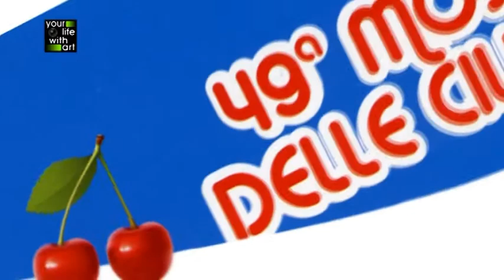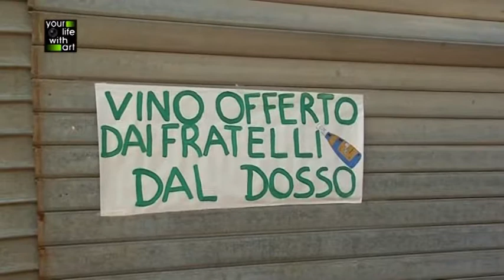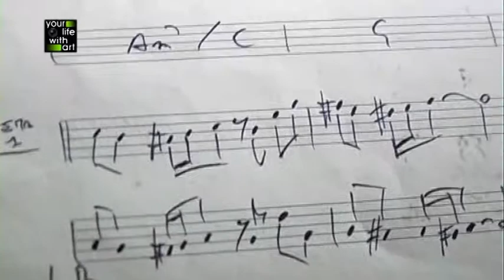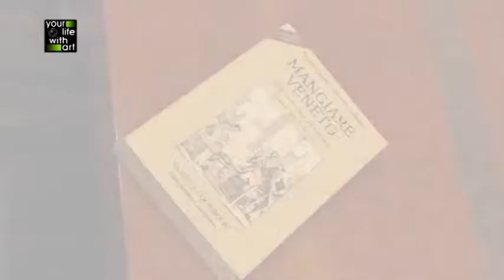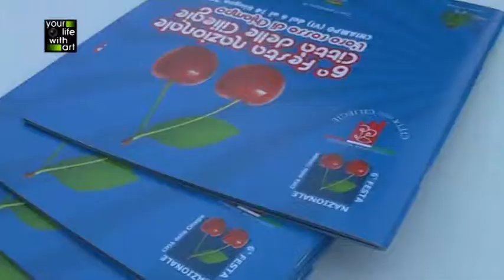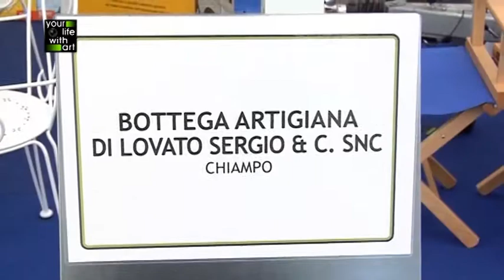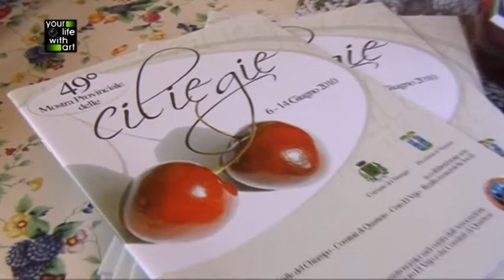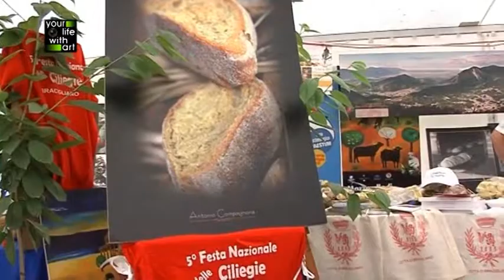Chiampo (VI) - 6ª Festa Nazionale delle ciliegie - Giugno 2010